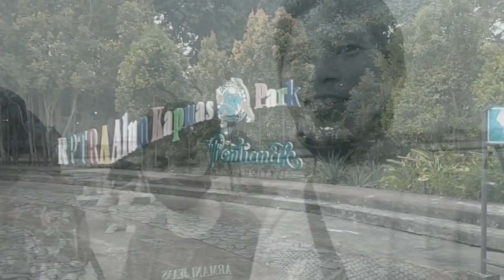Ingin Tahu Kota Pontianak, Jalan Jalannya ke Sini Saja.....Sungai Kapuas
Sungai Kapuas dan Tugu Khatuisitwa, Dua Ikon Kota Pontianak. Dua Ikon Ini Akan kita Temukan di Alun Alun Kapuas Kota Pontianak. Dan Di Alun Alun Ini Banyak Pemandangan yang Mudak Kita Temukan, Indah dan Menghibur.